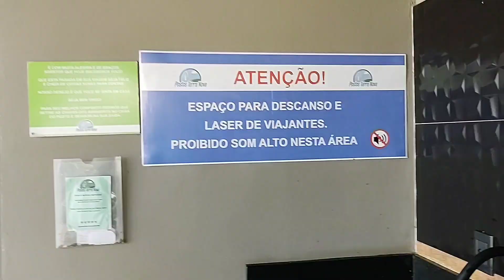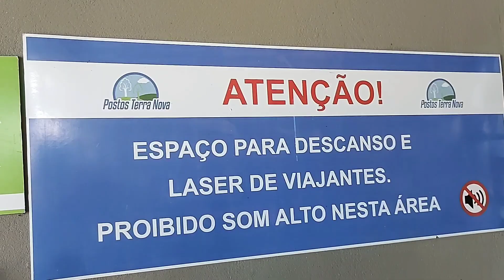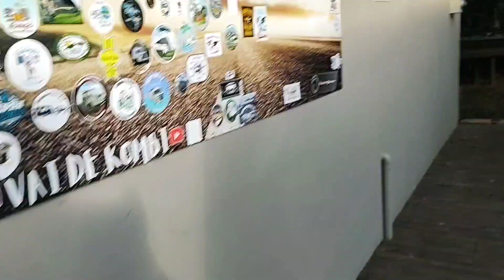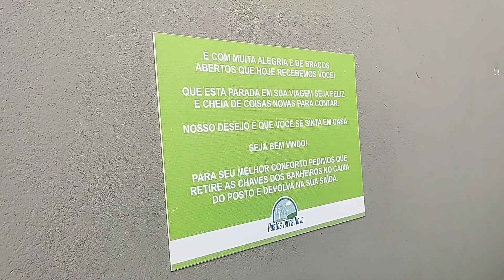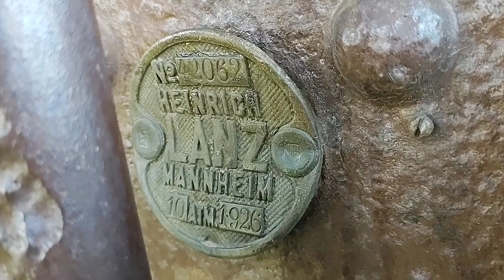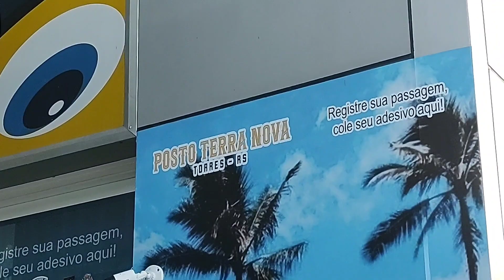Encontramos um lugar Sensacional para kombihome em torres-RS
▫️Acompanhe também nosso Instagram ✌️

Ficaremos muito felizes 🥰🥰